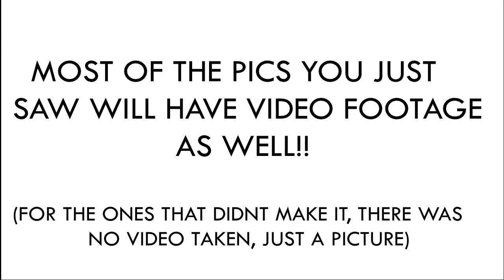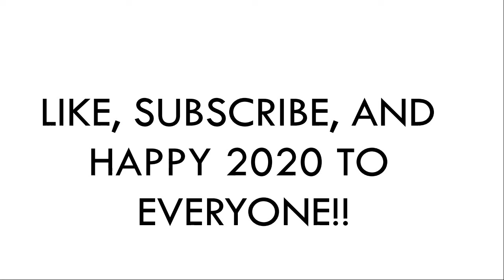Miami Air 737-800 and More! Buffalo Planespotting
Sorry that the pics in the beginning were blurry; they were resized from a 4K image to 720p by my editing program. Hope you still enjoy the video!! I'll find a way to fix it soon.